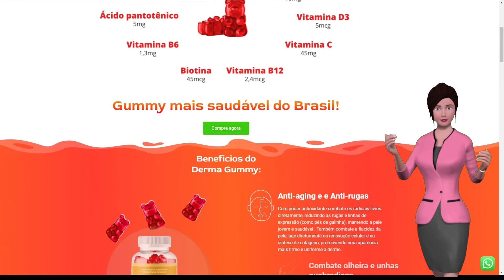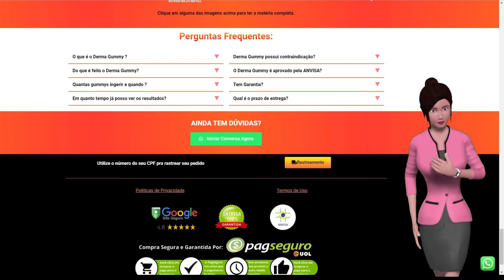DERMA GUMMY -Derma Gummy Review 2022 -Derma Gummy Funciona?Derma Gummy Vitamina Derma Gumi Resultado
O Derma Gummy é um nutri cosmético que age diretamente no organismo oferecendo tudo o que a pele precisa para se manter bonita e saudável. Com sua formulação 100% eficaz, o complexo vitamínico ajuda a repor os nutrientes e as proteínas essenciais para a pele, promovendo o aumento da hidratação e a diminuição de manchas, sem causar irritações ou vermelhidões.

Quais os benefícios do Derma Gummy?
Anti-aging e e Anti-rugas
Com poder antioxidante combate os radicais livres diretamente, reduzindo as rugas e linhas de expressão (como pés de galinha), mantendo a pele jovem e saudável. Também combate a flacidez da pele, age diretamente na renovação celular e na síntese de colágeno, promovendo uma aparência mais firme e uniforme à derme.

Combate olheira e unhas quebradiças
Derma Gummy juda a hidratar e clarear manchas da pele e auxilia na rápida recuperação de qualquer dano à derme, além de fortalecer as unhas, evitando que elas quebrem e, ao mesmo tempo, estimulando seu crescimento.

Fortalece e da brilho ao cabelo
Derma Gummy auxilia no combate a queda de cabelo e a ajuda a crescer mais rápido, graças a Biotina que também ajuda a diminuir a caspa, melhorar a circulação sanguínea e a favorecer a absorção intestinal de outras vitaminas do complexo B.

Reposição de colágeno
Derma Gummy auxilia na reposicao de colágeno, eficiente com mais de 8 vitaminas e com melhor absorção pelo intestino delgado comparado a cápsulas e comprimidos. Segundo médicos e especialistas é a melhor e mais efetiva estimulação de colágeno via oral.

Derma Gummy é feito à base de pectina vegetal e não contém gelatina ou outros ingredientes de origem animal. As gominhas contêm Vitamina A, Vitamina D3, Vitamina E, Vitamina C, Vitamina B6 e Vitamina B12.

As gomas são suplementos alimentares e os componentes utilizados na fabricação do Derma Gummy são 100% naturais por isso não possuem nenhum tipo de contraindicação ou efeito colateral nem necessitam de prescrição médica.

O Derma Gummy é aprovado pela ANVISA(Agencia Nacional de Vigilancia Sanitaria)?
Como se trata de um suplemento alimentar o Derma Gummy possui somente o protocolo na ANVISA, pois é o necessário para a sua comercialização.

Como Tomar o Derma Gummy?
A recomendação de uso é de uma gominha por dia, no horário desejado.

Onde Comprar o Derma Gummy com Segurança e Garantia?

O Derma Gummy Original so é vendido e distribuído no Site Oficial da empresa fabricante, aqui em nosso site apenas fazemos reviews de diversos cursos e produtos, mas sempre indicando o site oficial da empresa fabricante!

Garanta agora mesmo o seu kit preferido do Derma Gummy Clicando no botão abaixo  com um super desconto!